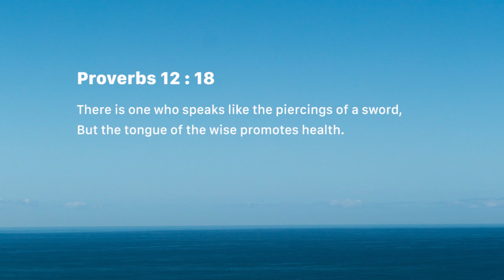Speak life and blessing (Friday August 03)